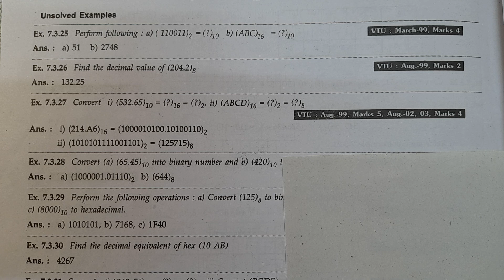Perform Following 110011 With Base 2 = (?) With Base 10 And ABC With Base 16 = (?) With Base 10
write_the_decimal_equivalent_of_10AB_with_radix/base_16,
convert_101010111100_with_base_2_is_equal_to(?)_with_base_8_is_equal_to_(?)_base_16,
convert_240_with_base_10_is_equal_to_(?)_with_base_2_is_equal_to_(?)_with_base_BCD,
convert_294.6875_with_base10_is_(?)with_base8,
convert_356.15_with_base8_is_(?)_with_base2_is_(?)_with_base10,
#1234.56_with_radix/base_8=(?)with_radix/base_10,
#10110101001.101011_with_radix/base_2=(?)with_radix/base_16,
#988.86_with_radix/base_10=(?)with_radix/base_2,
#532.65_with_radix/base_10=(?)with_radix/base_16,
ABCD.EF_with_radix/base_H=(?)with_radix/base_8,
#526.44_base8=(?)base2=(?)base10,
48350_base10=(?)base16=(?)base8,
convert_342.56_base_10=(?)base_2=(?)base8,
BCDE=(?)base2=(?)base8,
convert_49.5_base10=(?)base16,
#1062.403base8=(?)base10,
#642.71base8=(?)base2,
convert_2AD.E3_with_radix/base16_to_its_octal_and_decimal_equivalents,
convert_1456.72_with_radix/base8_to_its_decimal_and_hexadecimal_equivalents,
ABC_with_radix/base16=(?)with_radix/base10,